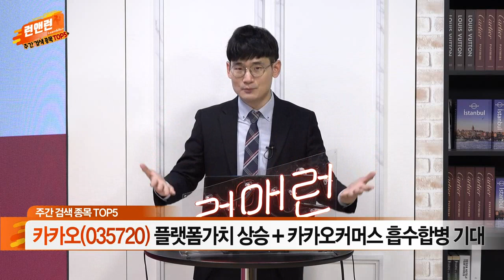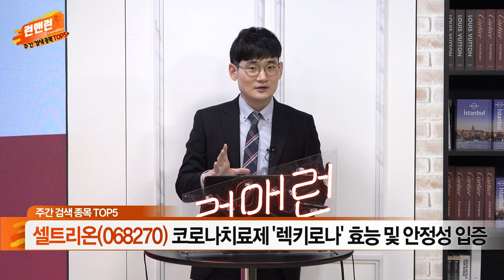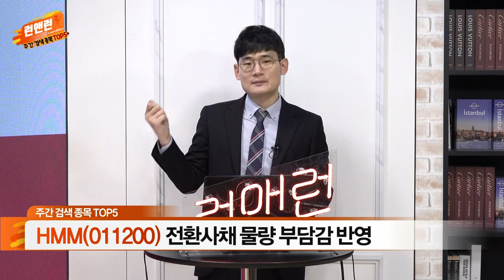삼성전자, 카카오, SK이노베이션, 셀트리온, HMM_주간 검색 종목 TOP5_이데일리맵 오현진_런앤런 22회 (20210619)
삼성전자(005930): 반도체 업황 개선 기대감 선반영
카카오(035720): 플랫폼 가치 상승 + 카카오커머스 흡수합병 기대
SK이노베이션(096770): 정제마진 개선 및 배터리 사업 확대
셀트리온(068270): 코로나 치료제 ‘렉키로나’ 효능 및 안정성 입증
HMM(011200): 전환사채 물량 부담감 반영